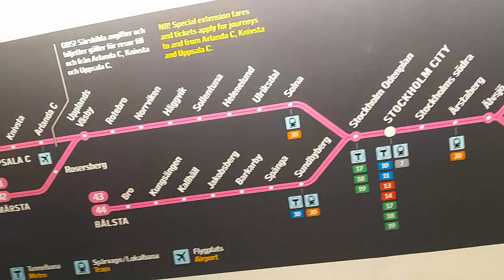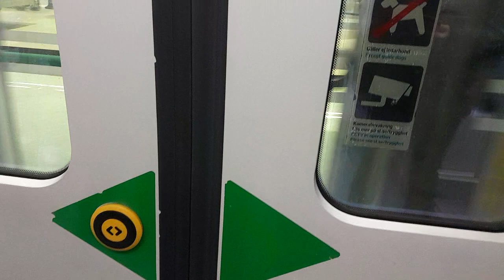NORMAL DAY IN STOCKHOLM-SWEDEN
HELLO FAMILY I HOPE EVERYONE IS DOING WELL, THIS VLOG IS ABOUT HOW I'M TRYING TO CACH UP WITH THE TRAIN, MY NORMAL DAY ENJOY THE VIDEO PLEASE DON'T FORGET TO LIKE COMMENT SHARE AND SUBSCRIBE THANK YOU @rosepresleypresley6196 @NaomyMisoga @nature-wx1or @maureenatieno7718 @DORCASACHIENG-mr3ng @adamdadschannel8697 @moibraTiles7024p